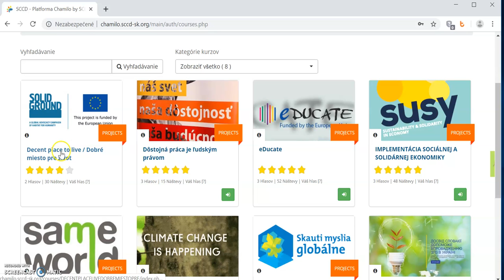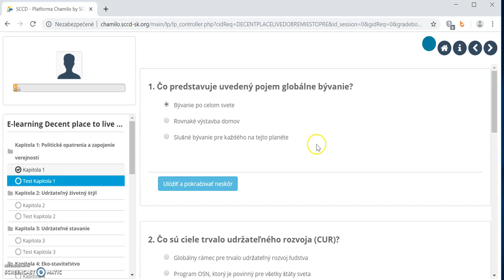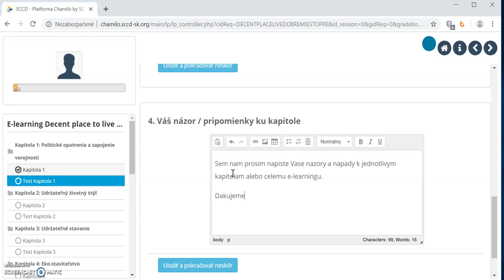Návod na prihlásenie na e-learning Decent place to live / Dobré miesto pre život